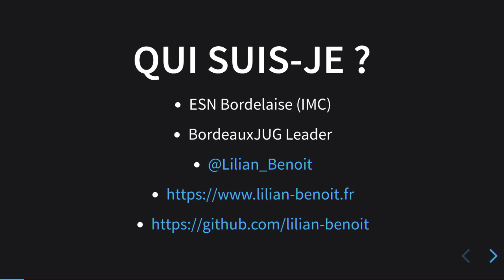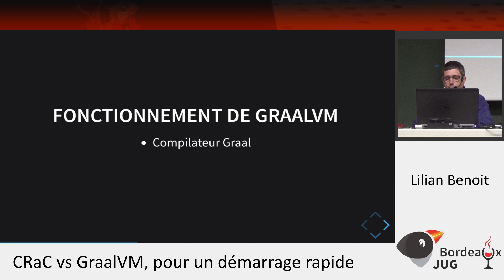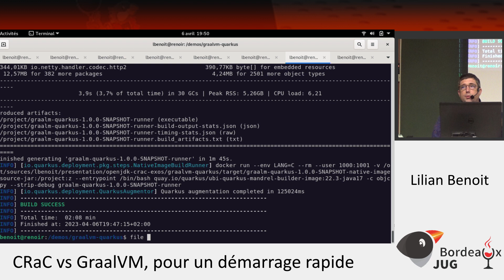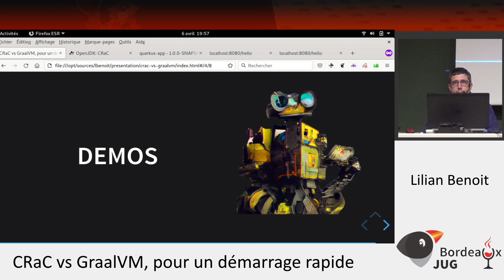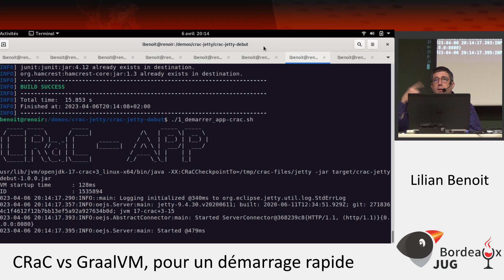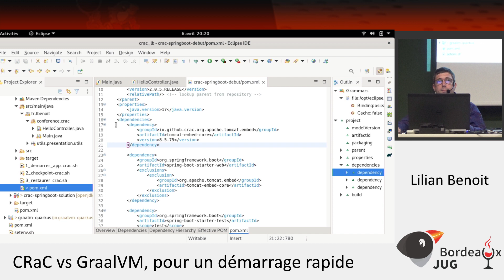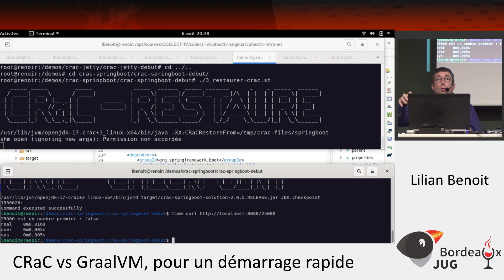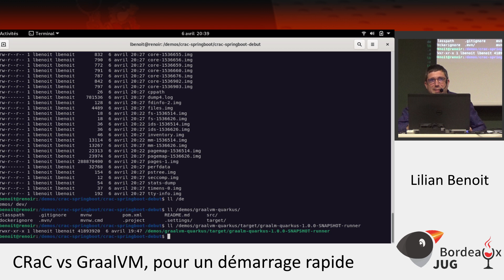CRaC vs GraalVM, pour un démarrage rapide, par Lilian Benoit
Dans les cas d'usages modernes (Kubernetes, Serverless), tout le monde sait que le point noir de la JVM est son démarrage.

Depuis quelques années, GraalVM s'impose comme rémède permettant ainsi un démarrage rapide via une compilation native. Cela apporte néanmoins certaines contraintes.

Une nouvelle solution apparait dans le paysage de la JVM. C'est CRaC pour Coordinated Restore at Checkpoint. Regardons ensemble comment cela fonctionne et les avantages.

Intervenant : Lilian Benoit